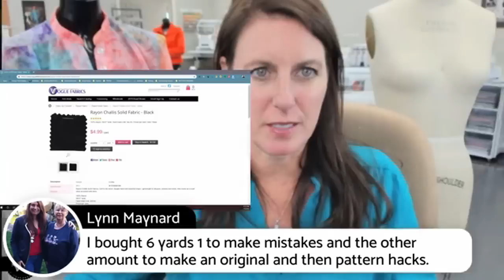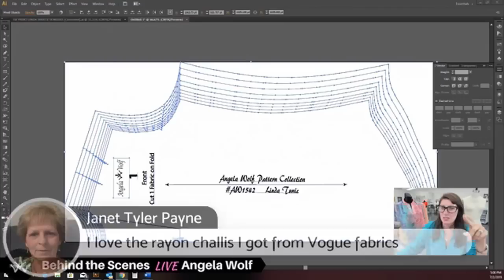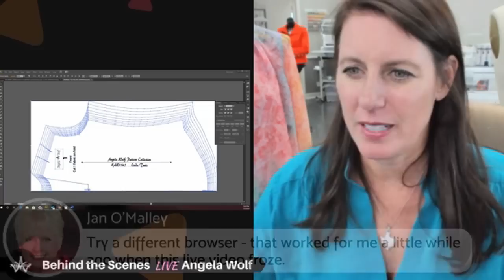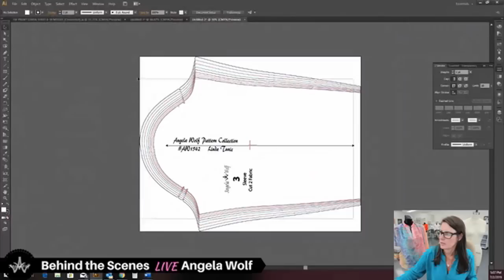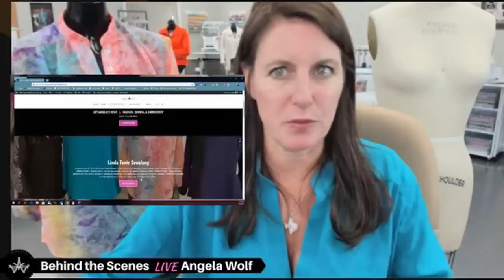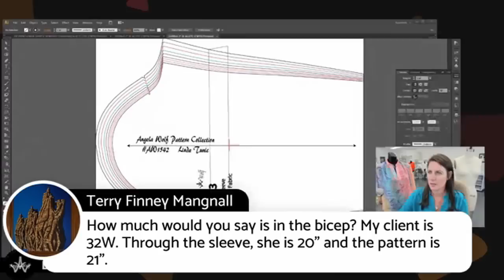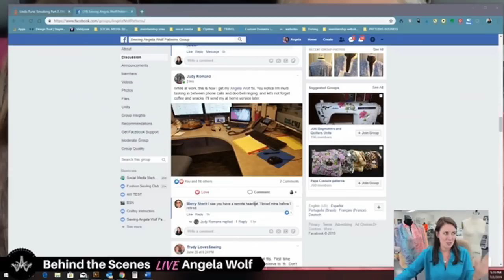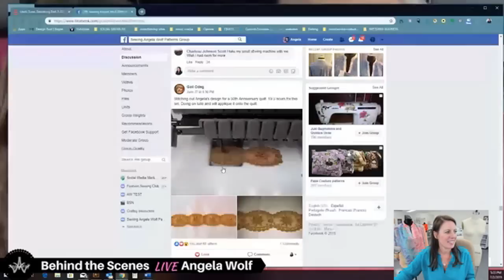Learn to Sew A tunic - Sewalong Part 1 Fitting and Fabric!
Cheers,
Angela

Join my LIVE Behind the Scenes Show every Wednesday at 1:30pm EST on Facebook!